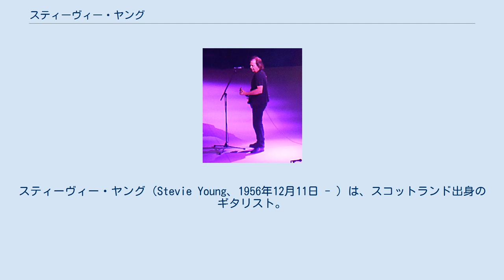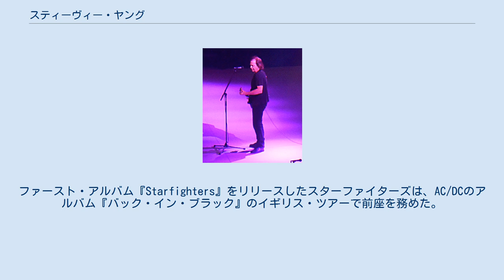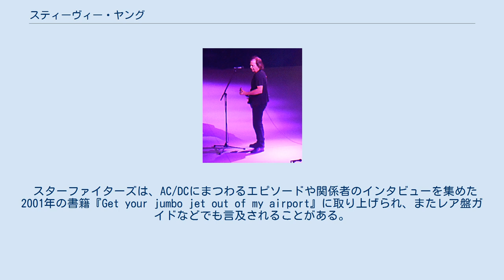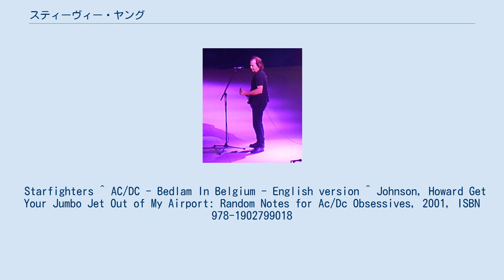スティーヴィー・ヤング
AC/DCのメンバー
スティーヴィー・ヤング（Stevie Young、1956年12月11日 - ）は、スコットランド出身のギタリスト。
ハード・ロック・バンドAC/DCのギタリストであるアンガス・ヤングとマルコム・ヤングのヤング兄弟の甥にあたり、1988年のAC/DCのアメリカ・ツアーでは、マルコムの代役としてステージに上がった。
2014年からマルコムの病状悪化による脱退に伴い後任としてAC/DCに参加する。
 スティーヴィー・ヤングは、もともと1970年代の遅い時期に、スコットランド南部のホイック(Hawick)で、いくつかのバンドで活動した後、1980年に結成した自身のロック・バンド、スターファイターズで、1980年代はじめに2枚のアルバムを制作した。
ファースト・アルバム『Starfighters』をリリースしたスターファイターズは、AC/DCのアルバム『バック・イン・ブラック』のイギリス・ツアーで前座を務めた。
 スターファイターズは1983年に解散し、その後1987年に一時的に再結成した。
しかし、もはやAC/DCの支えもなく、再結成はうまく行かなかった。
 1988年、AC/DCはアルバム『ブロウ・アップ・ユア・ヴィデオ』のツアーを5月3日のメイン州ポートランド公演から始めたが、当時アルコール依存症が進んで対処が必要になっていたリズムギターのマルコムは、このアメリカ・ツアーではステージに上がらず、代わってスティーヴィーがその穴を埋めた。
ファンの大部分は、スティーヴィーがマルコムに容貌が似ていたこともあって、スティーヴィーへの交代に気づかなかった。
 1989年、スティーヴィーは、新たにリトル・ビッグ・ホーン(Little Big Horn)を結成し、そのデモ・テープをマルコムにプロデュースしてもらった。
このバンドは、BBC Radio 1のトミー・ヴァンス(Tommy Vance)司会のラジオ番組『Friday Rock Show』のために演奏を録音したものの、結局はレコード・レーベルとの契約を得られないまま、解散してしまった。
 その後、スティーヴィーは、アップ・ライジング(Up Rising)を結成したが、これも長続きはしなかった。
 スターファイターズは、AC/DCにまつわるエピソードや関係者のインタビューを集めた2001年の書籍『Get your jumbo jet out of my airport』に取り上げられ、またレア盤ガイドなどでも言及されることがある。
 Starfighters ^ AC/DC - Bedlam In Belgium - English version ^ Johnson, Howard Get Your Jumbo Jet Out of My Airport: Random Notes for Ac/Dc Obsessives, 2001, ISBN 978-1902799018